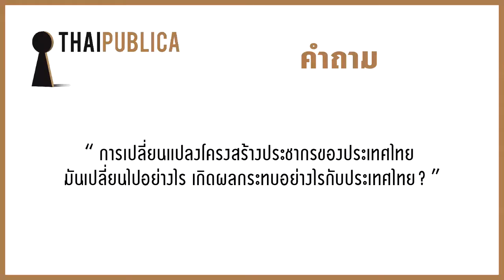Thaipublica Interview # รองศาสตราจารย์ดร.วรเวศม์ สุวรรณระดา